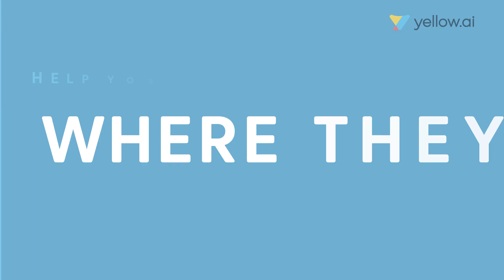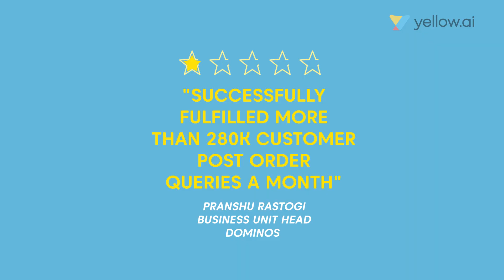Try a WhatsApp Chatbot for Free: Upgrade your Customer Experience in Minutes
Interact with your customers on WhatsApp using WhatsApp Chatbots. Change your CustomerExperience game by using WhatsAppBusinessAPI provided by Yellow.ai.

WhatsAppChatbot for the first 90 days